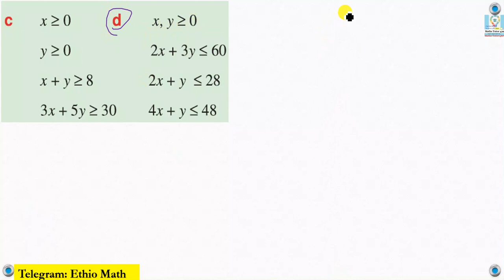Mathematics Grade 11 Unit 10 Exercise 10.2@Girma21​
Exercise 10.2
Find a graphical solution for each of the following.

Math's Grade 11 Unit Ten Exercise 10.2
Grade 11 Math's Unit Ten Exercise 10.2

Mathematics Grade Eleven Unit Ten Exercise 10.2
Grade Eleven Mathematics  Unit Ten Exercise 10.2

Math's Grade Eleven Unit Ten Exercise 10.2
Grade Eleven Math's Unit Ten Exercise 10.2
Mathematics Grade 11 Unit Ten Exercise 10.2

Math's Grade Eleven Exercise 10.2
Grade Eleven Math's Exercise 10.2

Math's Grade Eleven Chapter Ten Exercise 10.2
Grade Eleven Math's Chapter Ten Exercise 10.2
Math's Grade 11 Chapter Ten Exercise 10.2
Grade 11 Math's Chapter Ten Exercise 10.2